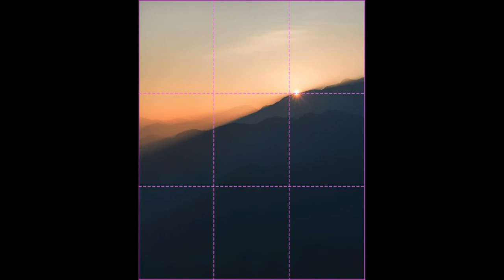LANDSCAPE PHOTOGRAPHY TIPS II PUNJAB II PHOTOGRAPHY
Hi guys welcome to my channel, I am trying to cover all the genre in photography and this is a landscape and nature photography video, I tried to explain RULE of THIRD in this one, I hope you would like the results and please subscribe the channel to motivate me to create more videos like this. thanks and don't forget to follow me on social media link below:-